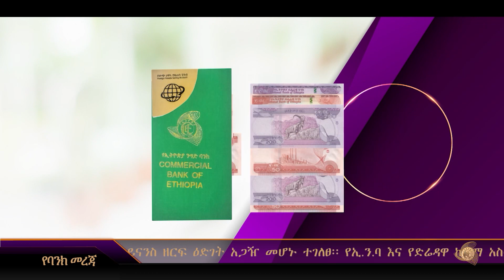አዳዲሶቹ የኢትዮጵያ ንግድ ባንክ የቁጠባ አገልግሎቶች